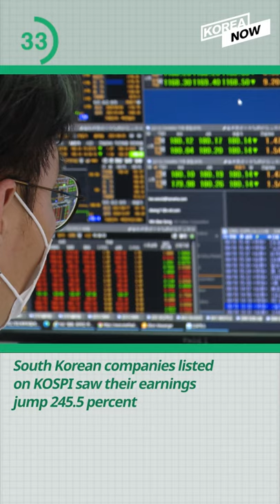New virus cases fall below 1,500/ Fare boxes in Seoul buses to be removed/ Son Heung-min